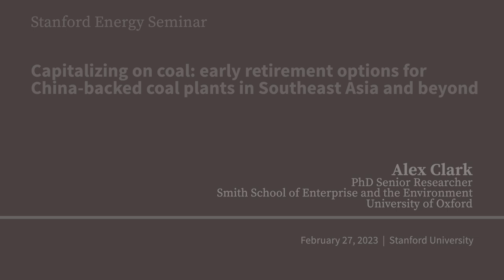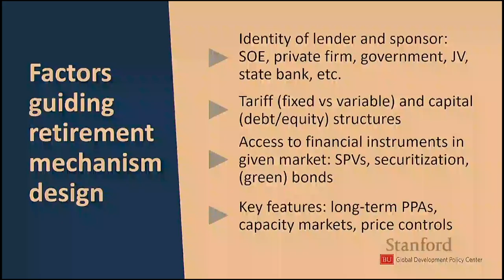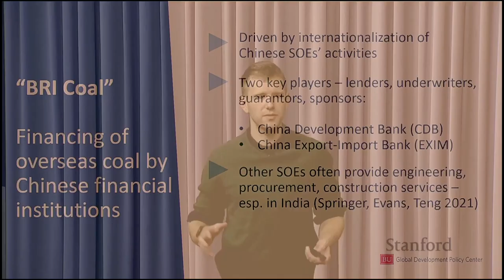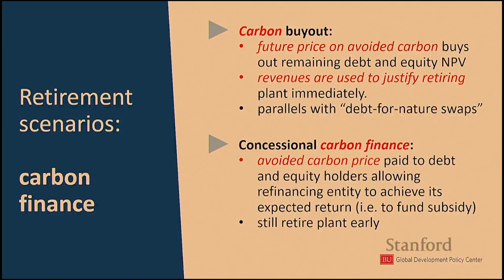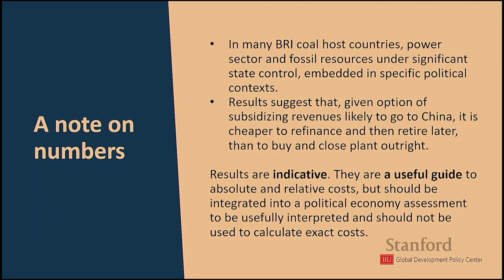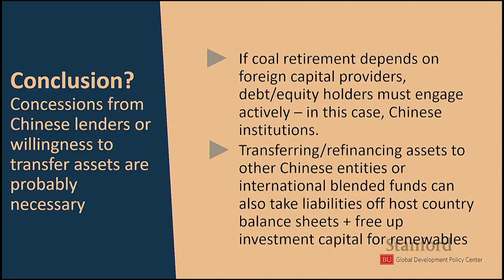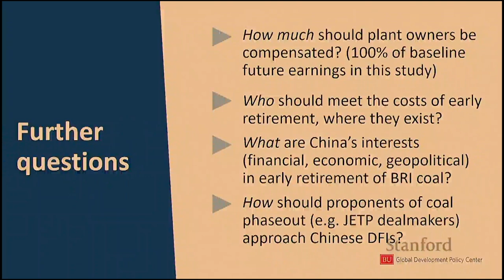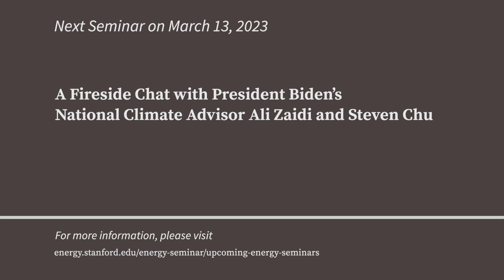Capitalizing on Coal: Early Retirement Options for China-Backed Coal Plants | Clark | Energy Seminar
China’s development institutions have played a role in financing over 39GW of currently operating overseas coal power plants, largely in South and Southeast Asia and commissioned within the past two decades.  Early retirement of these plants will likely require concessional financing to reduce the cost to investors and address the consequences for related stakeholders, including workers and electricity consumers.

This research analyzes the early retirement options available for retiring representative subcritical and supercritical coal power plants located outside China and financed by Chinese entities. Our analysis of an illustrative subcritical plant with representative characteristics suggests that an interest rate/equity return requirement subsidy approach allows the plant to be retired 25 years early for $151m, less than half the cost of a full buyout, at $341m. The cost of the subsidy relative to buyout costs declines the later the plant is retired. Further, the price on avoided emissions required to fully fund a subsidy for retiring the plant 25 years early is just $12.5/tCO2, falling to $2.8/tCO2 if retired 15 years early. These findings suggest that subsidizing investor returns may be a more effective use of concessional funding than full buyouts in securing early retirement.

These solutions are unlikely to be pursued by host countries, given limited fiscal space to subsidize interest payments and powerful pro-coal entrenched interests. Early retirement of BRI coal plants may therefore require more active engagement by Chinese lenders and equity holders in renegotiating outstanding debts, lowering the cost of borrowing where appropriate and subsidizing interest payments where possible; or agreeing to the transfer of debt and equity ownership to other institutions.